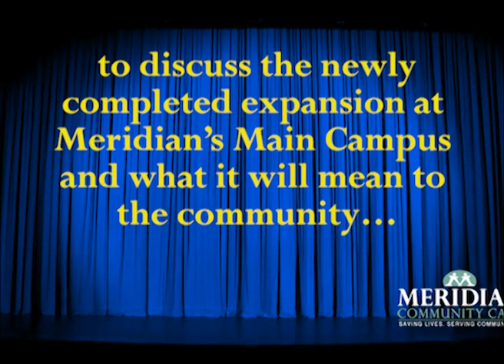Meridian's expanded Main Campus opens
In an interview originally appearing on The Business Journal's "3 Minutes With..." segment, Meridian Community Care CEO Larry Moliterno highlights the many new and enhanced services for families and individuals struggling with addiction that have been made possible by the expansion of Meridian's Main Campus.